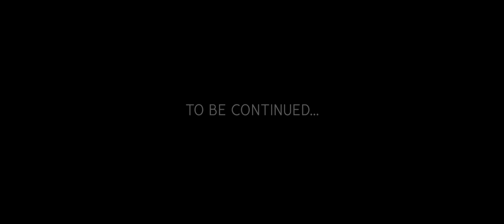JAK ROZKRĘCAMY NOWY BIZNES? ZAKŁADAMY MYJNIE!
MYJNIA I CAR DETAILING KIELCE